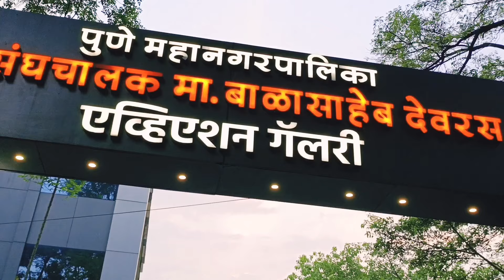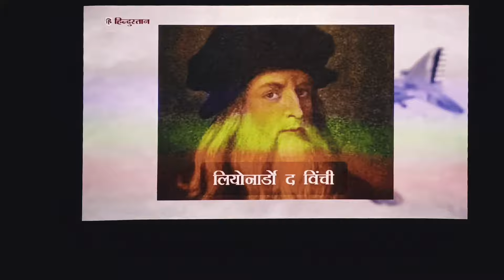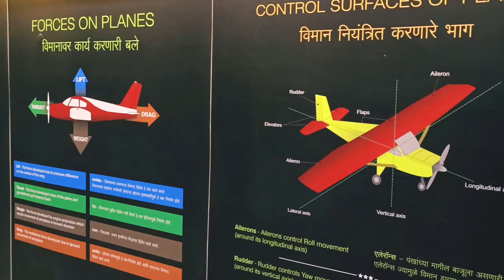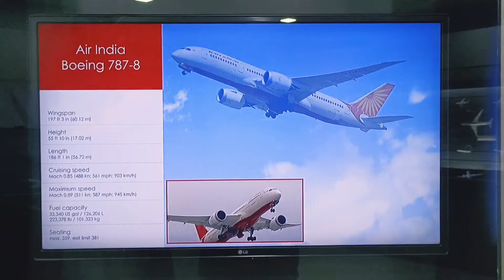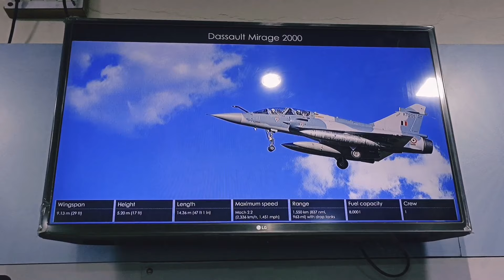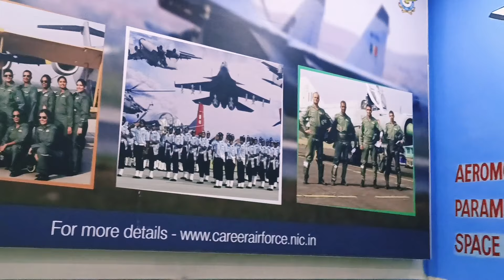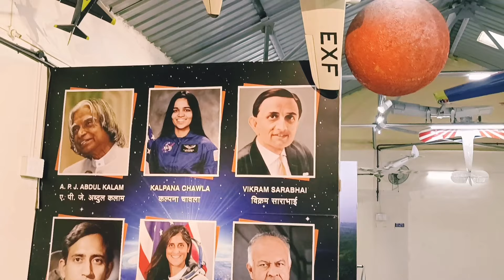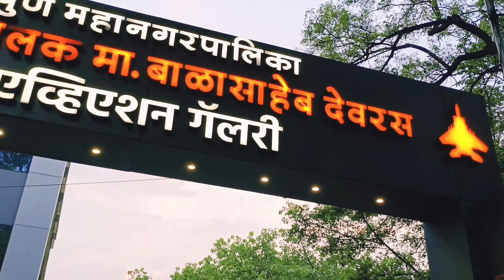Aviation Gallery Pune | History, Science And Technique Behind The Flying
Pune Aviation gallery
सरसंघचालक मा. बाळासाहेब देवरस एविएशन गैलरी
पुणे नगर निगम द्वारा बनवाई गई गैलरी है। जिसमे एविएशन क्षेत्र का इतिहास,विकास और विज्ञान हमे समझने और उसके बारे में अधिक जानने को मिलता है।

Add - लाल बहादुर शास्त्री पाठशाला, छ. शिवाजी महाराज नगर , पुणे
सबसे नज़दीकी मेट्रो स्टेशन
PMC Metro Station

समय -
सुबह 7 से रात 9 बजे तक ( प्रतिदिन )
टिकिट -
25 Rs प्रति व्यक्ति
10 Rs छोटे बच्चो के लिए

दिपक शेळके - 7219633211 ( Aviation gallery )